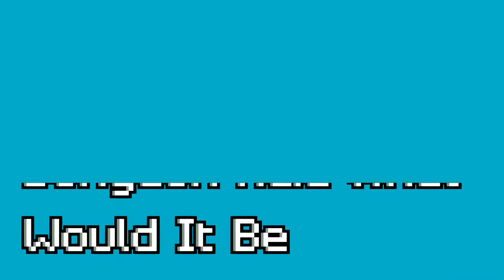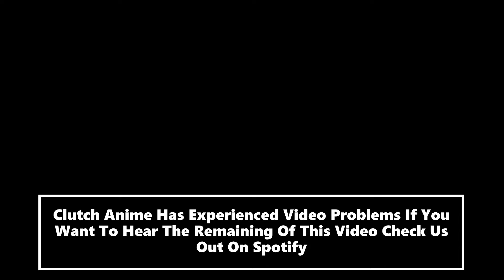Top 2019 Anime Picks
We pick 2019 most iconic anime's of the year and leave it up to you to vote for the victor.